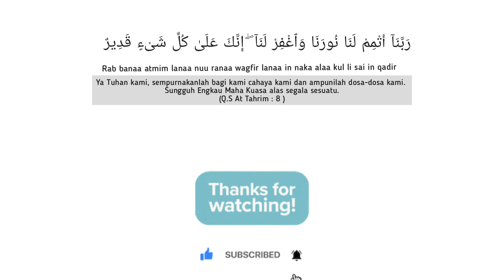Daily Vlog #3 | STORAGE BOX | Tips Menata Dapur Tanpa Kabinet agar Rapi | Pantry Organization Part 1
Halo Bunda. Bertemu lagi di Daily Vlog ketiga saya.
Kali ini saya mencoba mengorganisir tanpa menggunakan Kabinet atau Almari. Namun dengan menggunkan Box Penyimpananan.
Setiao Box saya berikan Label agar lebih mudah digunakan.

Semoga Bermanfaat Bunda.

Jangan lupa aktifkan Notifikasi Lonceng, Komentari jika menyukai video saya dan Share juga ya Bunda.

Jazakumullahu Khairan.

Saya beli Storage box disini. Klik linknya ya! Sudah free Sticker Labelnya.
1. Storage Box Organiser Penyimpanan Bamboo Small
2. Storage Box Organiser Penyimpanan Bamboo Flat Medium

HAPPY ORGANIZING YAYY!!!

▼ Copy & Paste ▼
♪ Home (Prod. by Lukrembo)